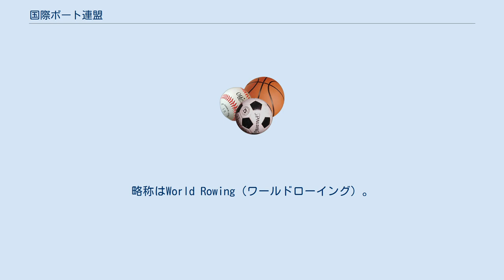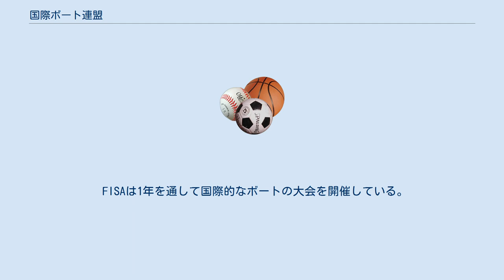国際ボート連盟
国際ボート連盟 （こくさいボートれんめい、仏: Fédération Internationale des Sociétés d'Aviron (FISA)）は、ボート競技の国際競技連盟。
略称はWorld Rowing（ワールドローイング）。
2019年10月現在の会長はジャンクリストフ・ロラン。
世界ボート選手権などの大会を主催している。
 ボート競技の人気上昇に伴い、さまざまなルールの統一を目的に1892年6月25日にフランス、スイス、ベルギー、アドリア、イタリアの代表によりトリノに設立。
 初めてFISAが開催した大会は、1893年にイタリアのオルタ湖で開催されたヨーロッパボート選手権である。
3種目10組のみの参加であった。
 1922年にはローザンヌ（スイス）に本部を設置した。
 FISAはオリンピックの活動に最初に参加した国際競技連盟である。
その後第1回アテネ大会（1896年）からボートはオリンピック競技となっている（1896年は強風のため中止）。
ボートが行われている国にはFISAに加盟する国内競技連盟が設置されていて、2019年10月現在、155団体に及ぶ。
 FISAは1年を通して国際的なボートの大会を開催している。